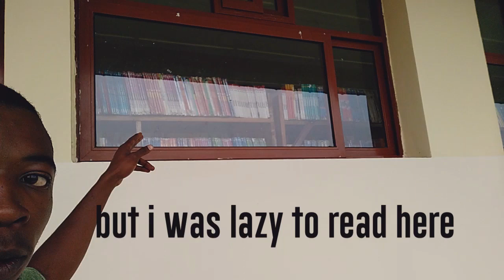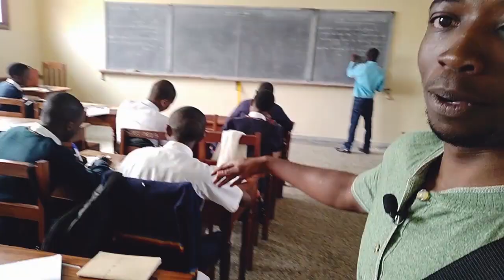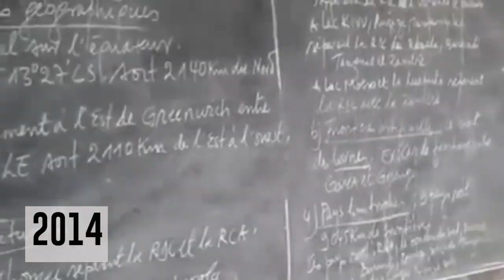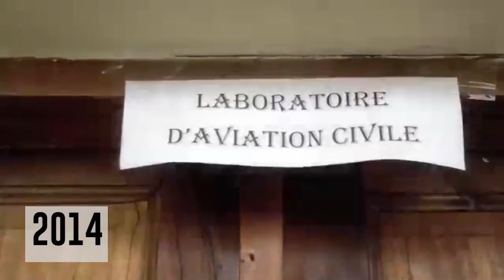Visiting my high school | ECOLE DU CINQUANTENAIRE Goma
On 20th January 2020, i visited my former high school,and want you to go through my time when i enjoyed there. Share with other students .

I have a new style of film it's here